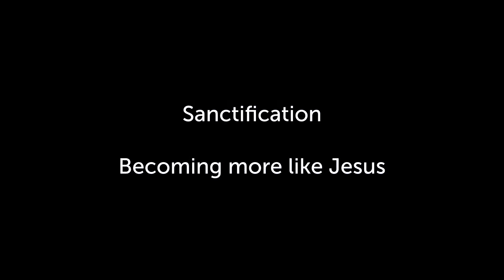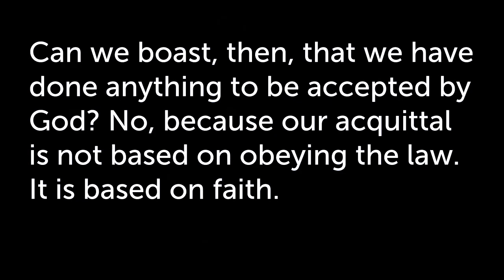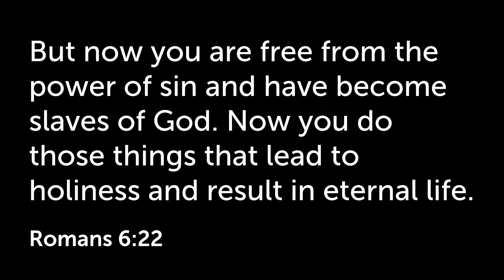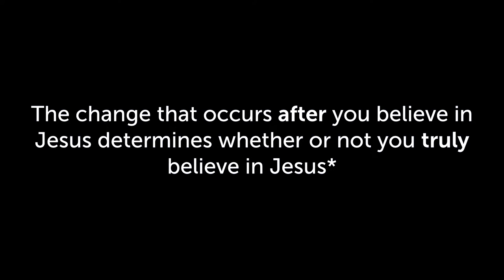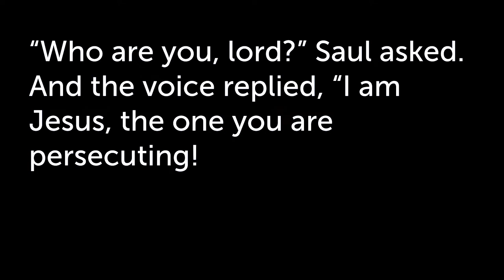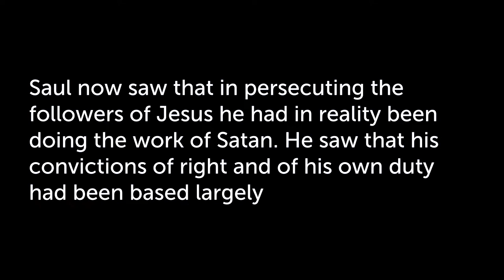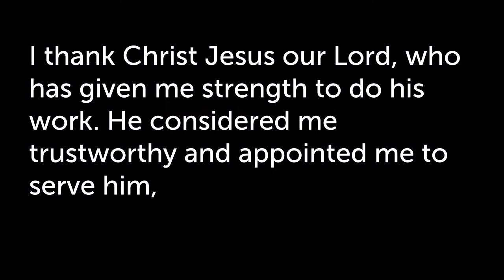Growing Up Pt 1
A message about how we need to change.